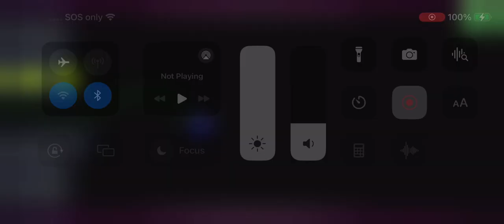I’m still working on this level but it’s not the nightmare 😎￼